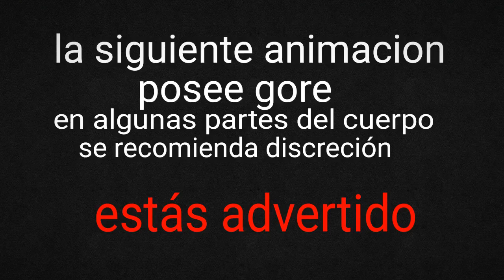body meme/+15(gore)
si B)